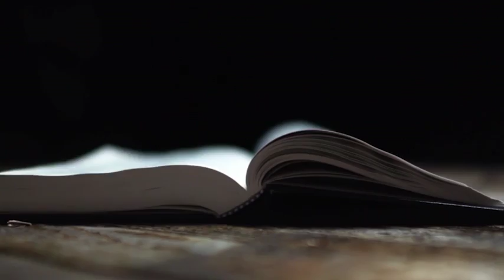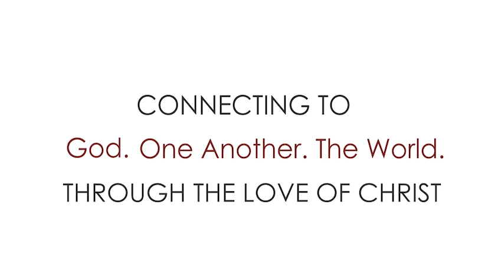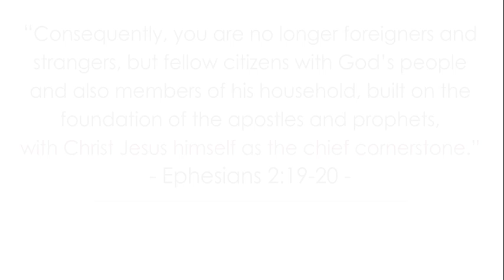Stories Jesus Told Part Five: "A Rich Fool!" -Cornertone EPC Sermon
Sermon Title: Stories Jesus Told Part Five:
"A Rich Fool!"
Preached By: Pastor Richard Alberta
Text Taken From: Luke 12:13-21